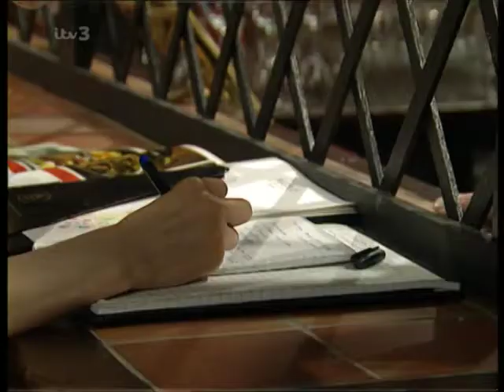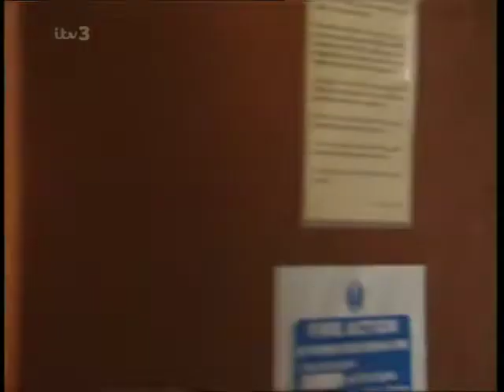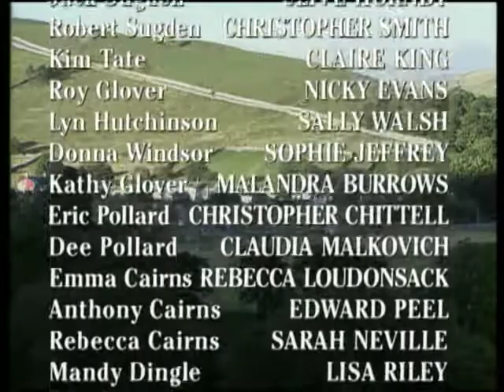Emmerdale 1997 08 06 PDTV x264 SS